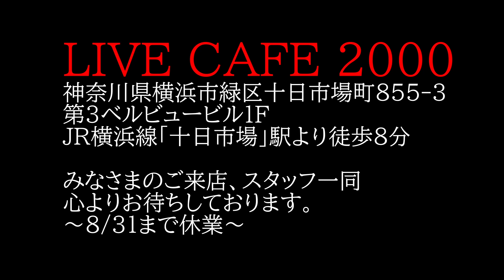【LIVECafe2000店長＆Vo.Cindy】vol.2/3days 勝手に３日連チャンで動画UPしてみよー！～まちゃまちゃトーク～vol.1987/2000～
横浜市にあるライブレストラン「LIVECafe2000」の店長マコです！
現在、休業中(２０２１年８月２日～８月３１日)勝手に３日連チャンで動画UPしてみよー！vol.2/3

↓「チクロリearth!」、「CRAYCRAY」さんのグッズはここで買えるよ！
★★販売先のURL★★
【マイ工房】